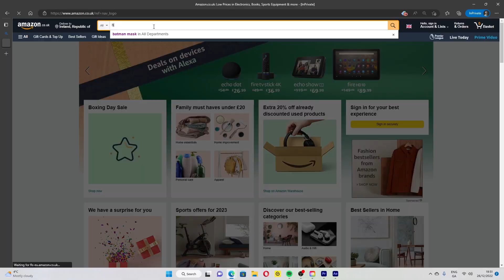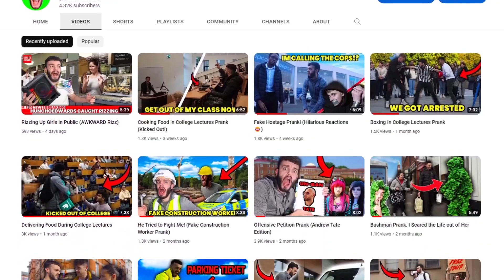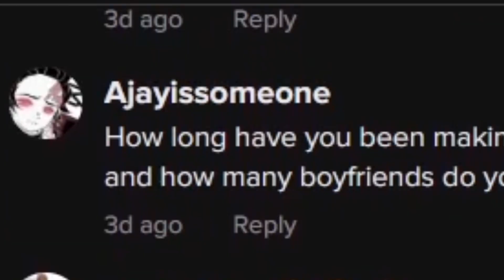Diss Tracks About Me!???, Q&A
In this video I answer questions from viewers and react to diss tracks that were made about me,